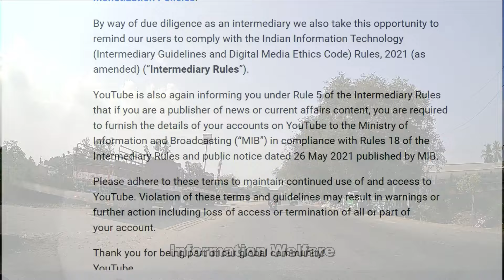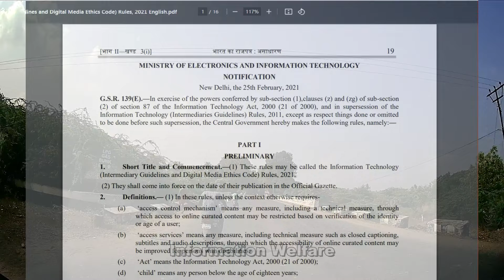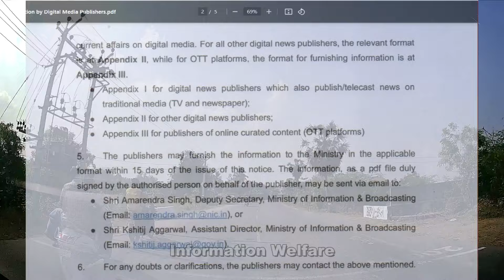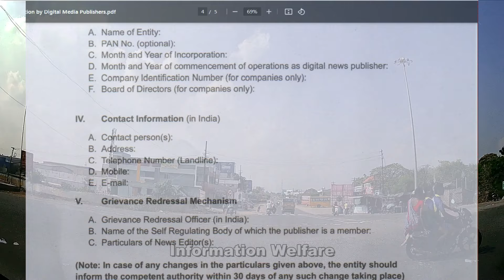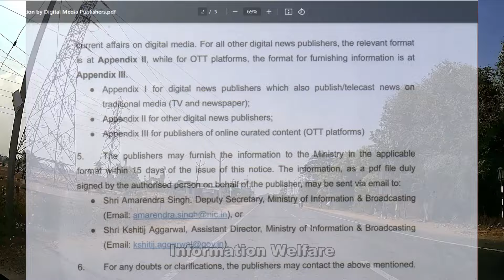Youtube Account / Channel வெச்சிருக்கீங்களா?✅How to submit Youtube Account Details to Govt (MIB)?🔥✅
🔥✔✅நீங்க Youtube Account / Channel வெச்சிருக்கீங்களா?🔥✔✅ மறக்காம இத பண்ணுங்க இல்லனா Account Termination..🔥✔✅.How to submit Youtube Account Details to Government (MIB)?🔥✔✅